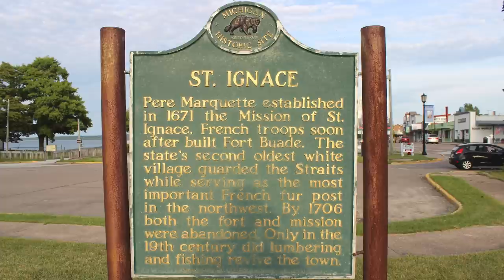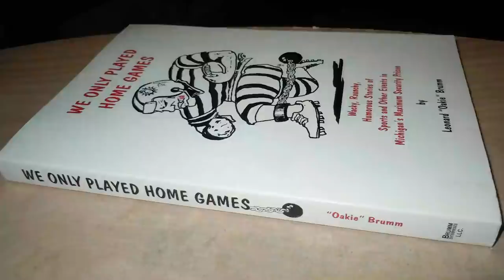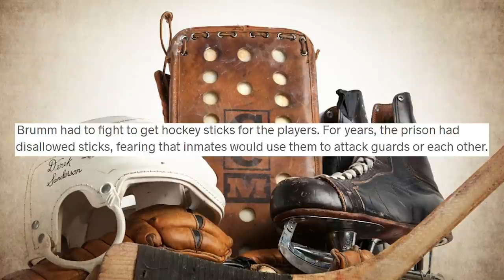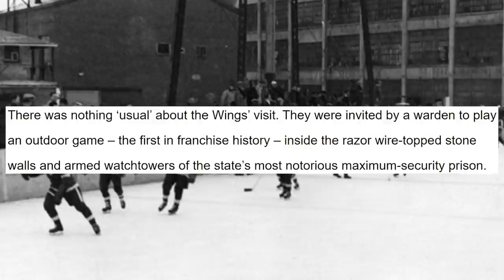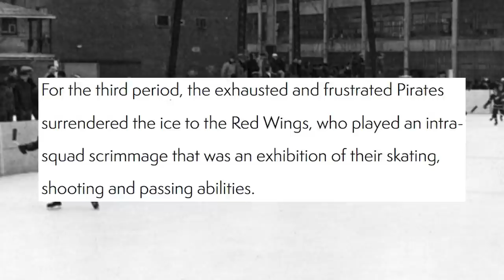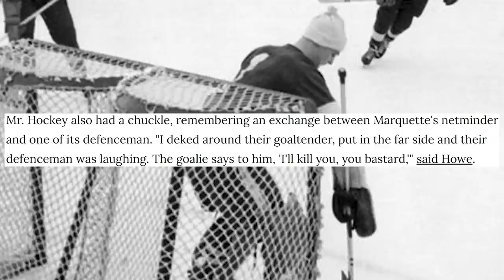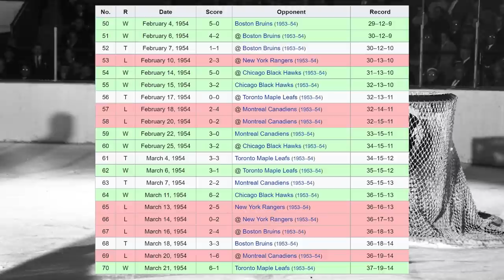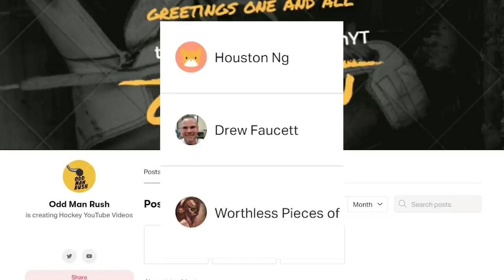When The Red Wings Played In A Prison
On February 2nd 1954, the Detroit Red Wings boarded a flight to northern Michigan in order to visit the state's most notorious correction facility the Marquette State Prison. Though a roster of hockey pros would soon find themselves surrounded by some of the country's most dangerous cons, what followed not only became the first outdoor game in both the Red Wings' franchise and the NHL's history, their match against the inmates of the maximum security facility soon became one of the most unique showdowns the league has ever seen...

So in today's video, let's explore the time when the Detroit Red Wings played in a prison!